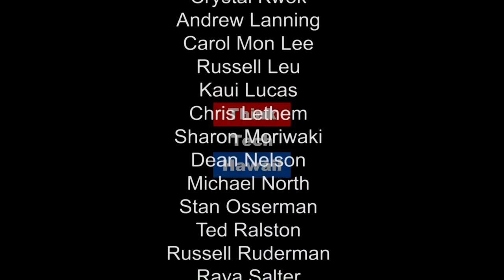Puerto Rico Practicum (Community Matters)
How the project came to be

This week on Community Matters, Jay Fidell is joined by Dr. Karl Kim and students to talk about the Puerto Rico Practicum and how the project came to be.  The host for this episode is Jay Fidell.  The guests for this episode are Karl Kim, Imelda Auxiliadora Da Conceicao Carlos, Matthew Fernandez and Pradip Pant.